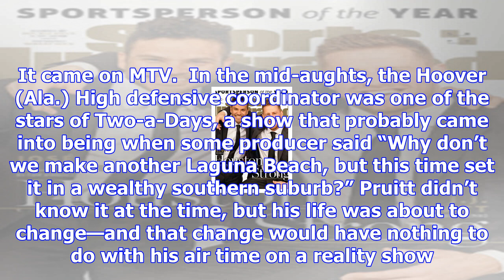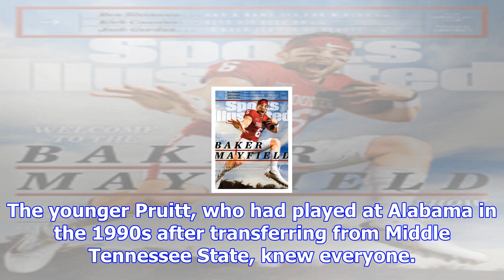Hiring jeremy pruitt is a risk tennessee is rightly willing to take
The ReVOLution rejected the idea of hiring a defensive coordinator from one of the nation’s best pro...